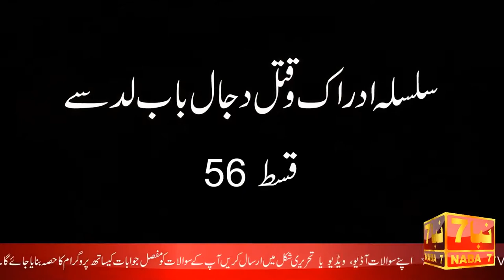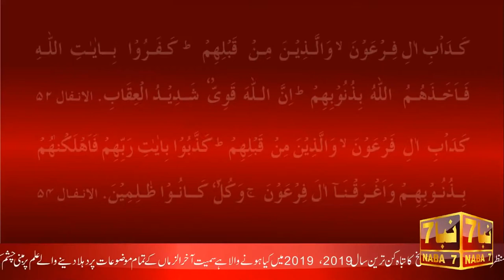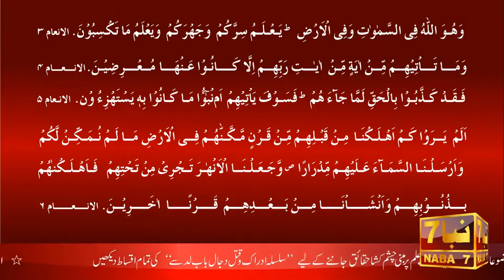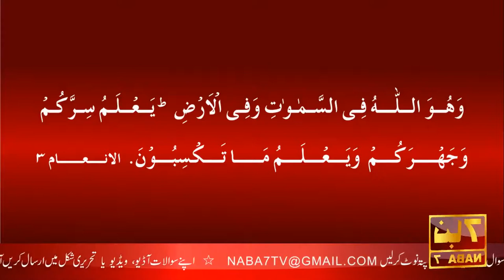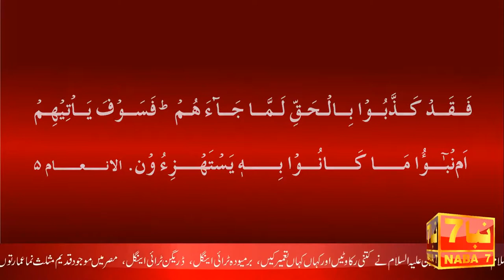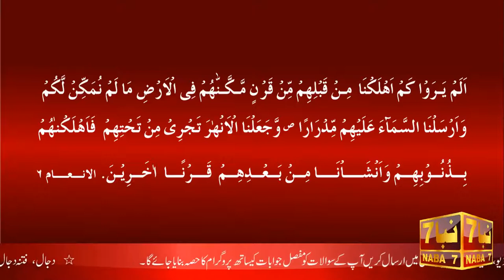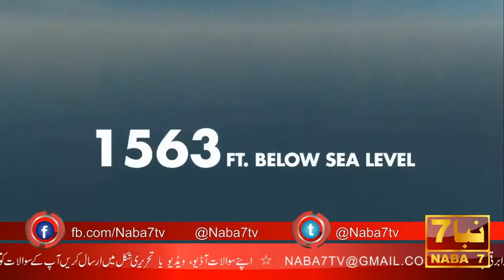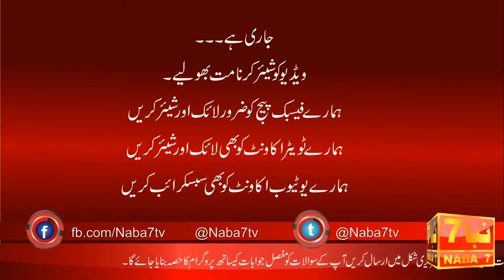END OF TIME 2019 | Episode #56 | Documentary By AHMED ISA on Fitna Dajjal | NABA7 TV Documentary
QATAL E DAJJAL (Ahmed Isa Documentary)
END OF TIME 2019 Documentary By AHMED ISA on Fitna Dajjal, AntiChrist Yajooj Majooj, Dajjal Arrival, Advanced Technology Mentioned in Quran, Imam Mahdi, Hazrat Essa, Dabbatul Ardh, Al Qariah, Al Haqqah, Signs of Qayamat, End of Times, Judgement Day, World War 3, Qayamat Ka Azab, Qabar Ka Azab, Deen E Islam, Deen E Fitrat.

Ahmed Isa Messenger of Mother Nature.

دجال، فتنہ دجال، یاجوج اور ماجوج، سورج کا مغرب سے طلوع ہونا، قرب قیام الساعت زمین کی گہراءیوں سے چٹان میں سے آگ کا نکالا جانا، دابۃ الارض، دابہ کہتے ہیں اڑنے والی، چلنے والی، رینگنے والی مخلوقات کو قرب قیام اسلاعت ایسی مخلوقات کا نکلنا۔ دخان یعنی پوری دنیا کا دھویں سے بھر جانا، القارعہ 2019میں ہو گی، القارعہ کیا ہے؟، اآسمان کا پھٹ، امام مہدی، عیسیِ علیہ السلام کا نزول سمیت آخر الزماں کے تمام موضوعات پر دہلا دینے والے علم اور حقائق پر مبنی سلسلہ وار دستاویزی فلم۔